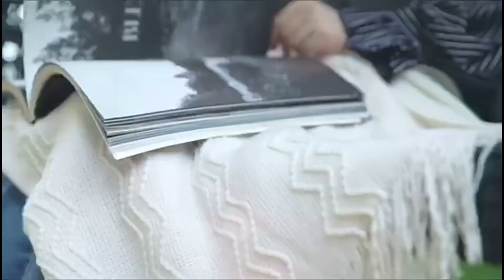Blankets - Aliexpress Top 5 Blankets Review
Here Are Aliexpress Top 5 Best Blankets:

1.  Nordic Style Sofa Cover Home Bed Comfy Blanket

2. Nordic Tassel Knitted Blanket Solid Fringe Blanket For Bed

3. Capybara Blanket Fleece Printed Moon Breathable Soft Throw Blanket

4. Inya Home Throw Blanket for Couch Sofa Bed

5. Super Soft Warm Fur Blanket Fluffy Shaggy Sofa Blankets Bed

IF YOU INTEREST ALL PRODUCTS PRICE AND DETAILS , JUST CHECK DESCRIPTION.

Best Blankets,
Blankets,
Best Blankets Reviews,
Best Blankets 2023,
Top 5 Blankets Reviews,
Top Selling Blankets 2023,
Top Selling Blankets On Aliexpress,
blanket,
throw blankets,
blankets throws,
throws,
soft blankets,
bed blanket,
bed blankets,
blanket for bed,
blankets for beds,
bed in a blanket,
bed throw blanket,
cheap throw blankets,
couch blanket,
soft throw blankets,
super soft blanket,
cozy blanket throw,
cute throw blanket,